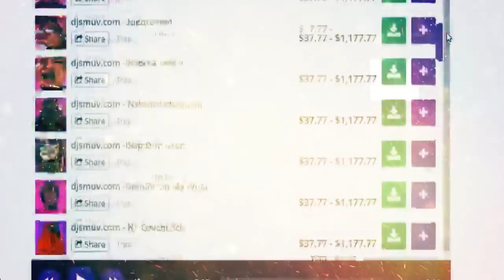ynw melly instrumental roddy ricch type beat free 2019 - promises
ynw melly instrumental
type beat
nba youngboy
free type beat
roddy ricch
lil baby beat
type beats
lil baby type
lil baby type beat
ynw melly
lil baby beats
yella beezy instrumental
ynw melly beat
lil baby gunna type beat
ynw melly instrumental